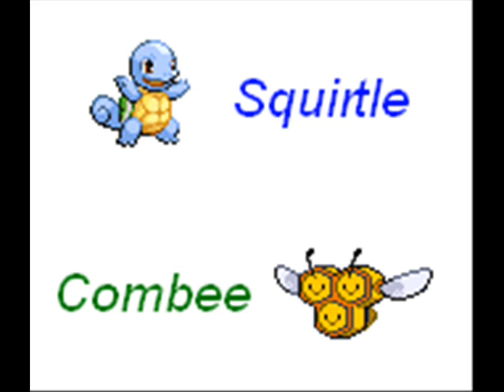Pokémon Reality: sigla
ecco la sigla che userò per pokémon reality!!!